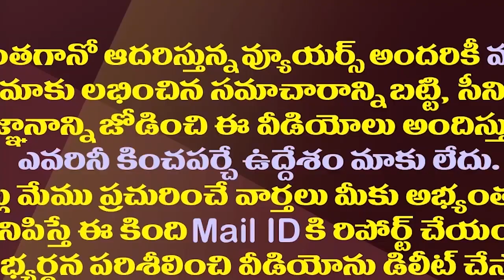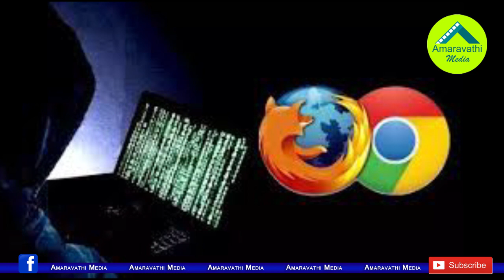డేటా చౌర్యం వ్యవహారంలో టీడీపీ బుక్కైనట్లేనా?| TDP Worried Over Committee Report On Data Theft Issue